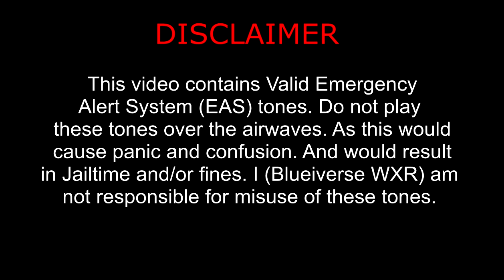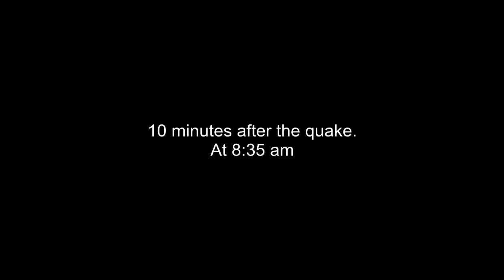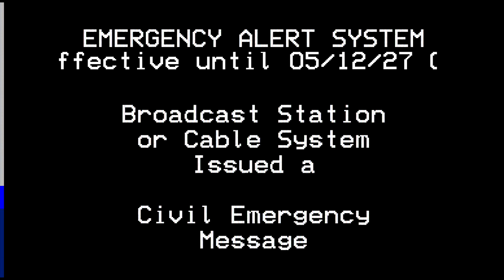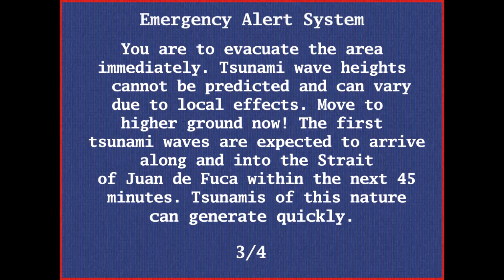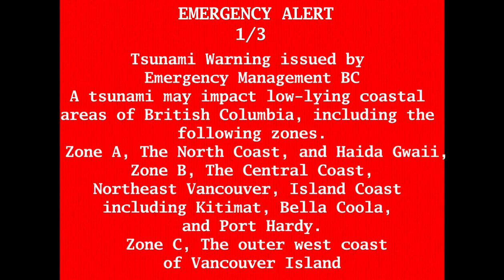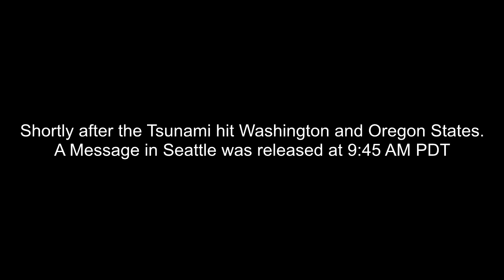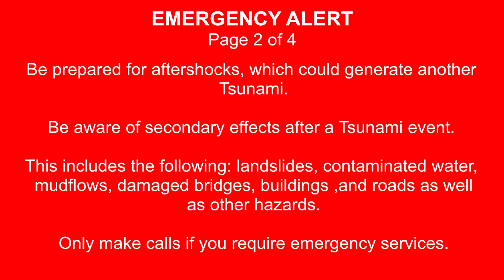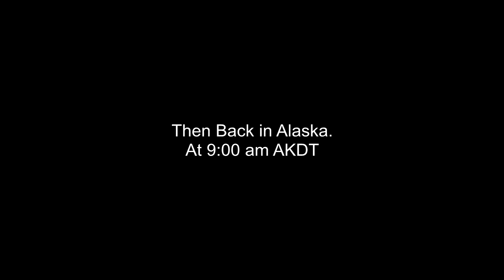EAS Mock #18: The Cascade's Big One